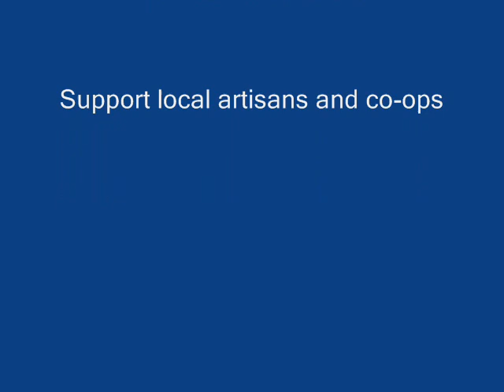Moroccan ancient madina Boujaad Morocco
Moroccan ancient madina Boujaad Morocco and Boujaads artisan and textile treasures